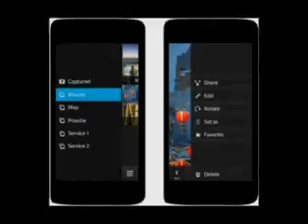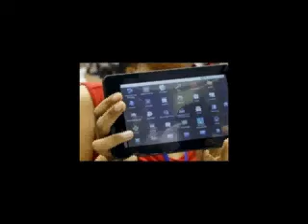Homogadget: nueva versión de Aakash (la tableta más barata del mundo) 13/nov/2012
* Dos agencias espaciales probaron un nuevo protocolo de Internet para comunicarse con sus naves interplanetarias.

* Blackberry lanzará hasta enero sus dispositivos y plataformas BlackBerry 10.

* Galaxy S3 de Samsung se convirtió en el más vendido en el mundo en el último trimestre; superó las ventas del iPhone 4S.

* HTC y Apple acordaron poner fin a todos los juicios actuales.

* Hay virus a través de SMS

* Nueva versión de Aakash, la tableta más barata del mundo.

* Para 2020 existirán alrededor de 50 mil millones de dispositivos conectados.

* La velocidad de conexión a Internet se incrementó en promedio 13 por ciento entre abril y junio de 2012.

* Twitter restableció un gran número de contraseñas de usuarios por error.

* Skype y Messenger se funcionarán a partir del primer trimestre de 2013